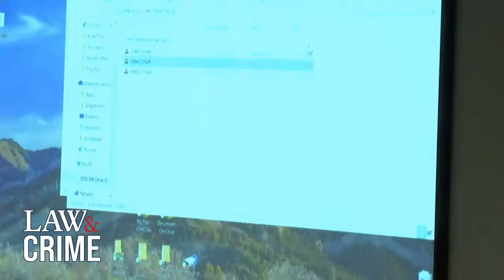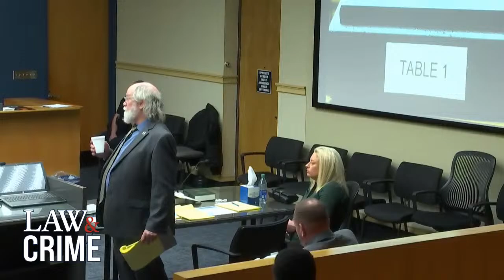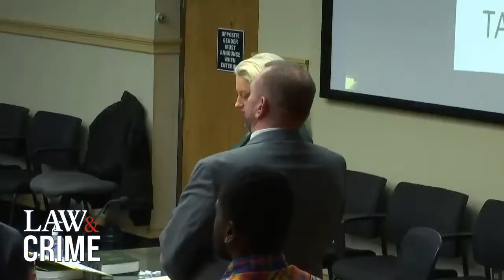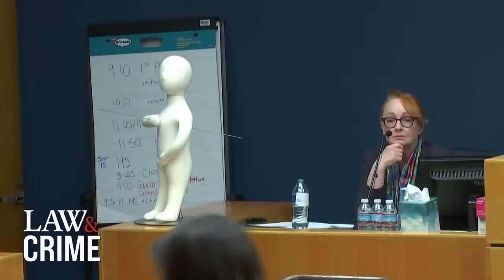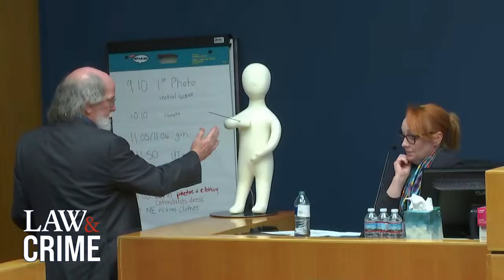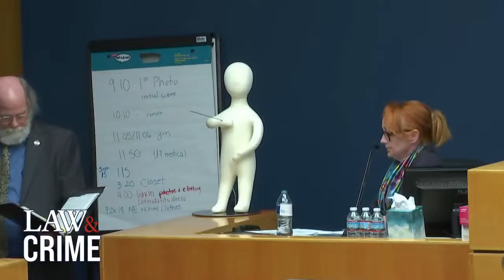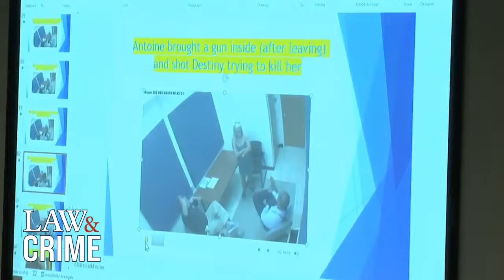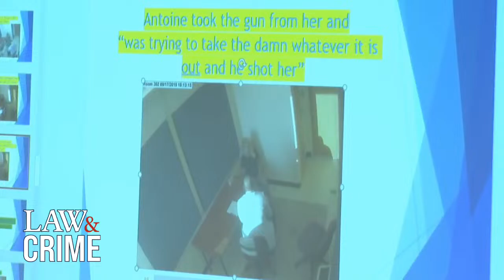LIVE: Accused Daughter Killer Robin Howington Takes the Stand in Her Murder Trial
Robin Howington is on trial for allegedly shooting her 5-year-old daughter, Destiny Oliver in 2019. Howington has allegedly attempted to place blame on multiple people, including her then 2-year-old son, and eventually admitted to destroying evidence. She is facing five felony counts, including felony murder and child attempted neglect.

Charges / Indictment:
1 - felony murder (felony being count 2)
2 - aggravated child neglect
3 - false reporting (various stories)
4 - tampering with evidence (moving the gun)
5 - attempted tampering with evidence (attempted to destroy/get rid of phone in hospital bathroom)